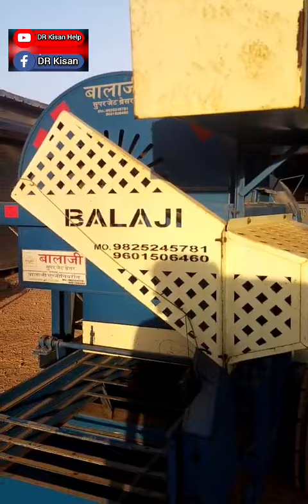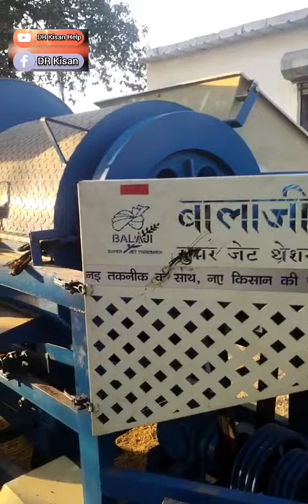બાલાજી થ્રેસર વેચવાનું છે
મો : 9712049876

Farmer help
ખેડૂત હેલ્પ